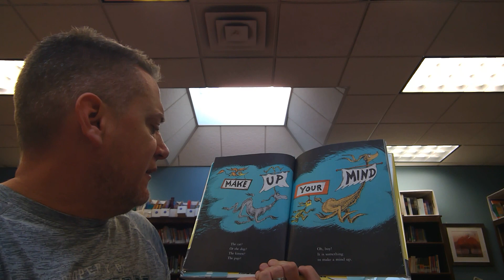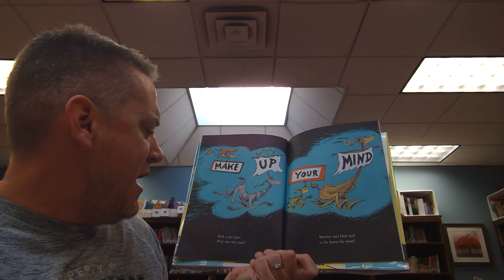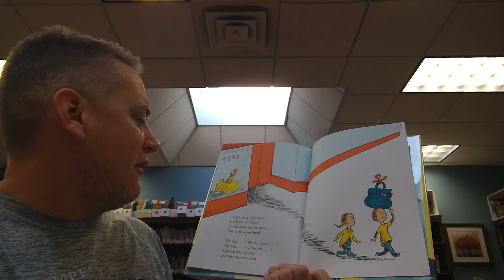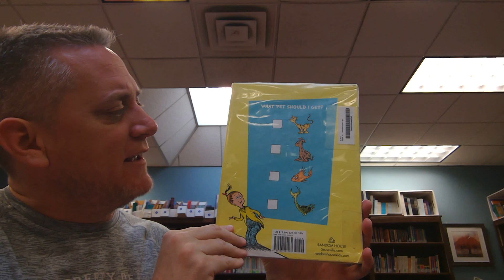Mr. Lohn Reads What Pet Should I Get